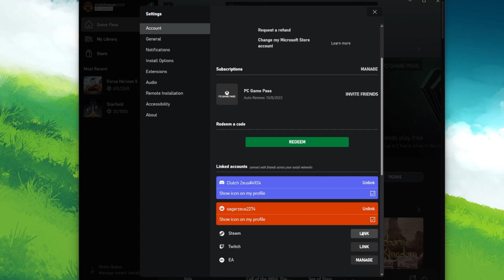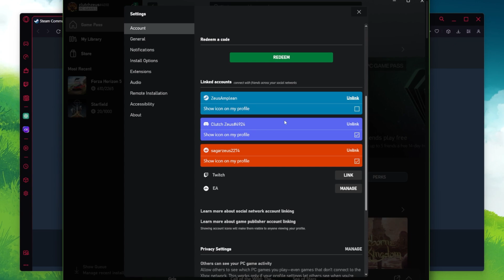How To Connect PC Game Pass with EA Play and Steam Account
A short tutorial on how to link your PC Game Pass with your EA and Steam accounts.

Timestamps:
0:00 Introduction
0:15 EA Account Sign In
0:29 Link Xbox Live
0:42 Xbox Game Pass Options
0:58 Sign In & Link Steam